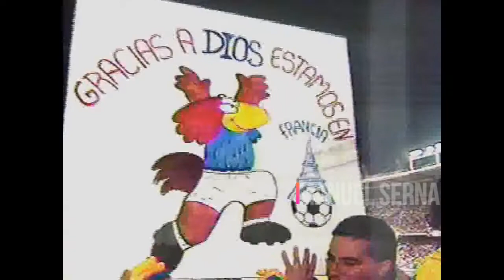Resumen Selección Colombia - Partidos de local - Eliminatorias Mundial Francia 1998. NTC Noticias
TV Colombia